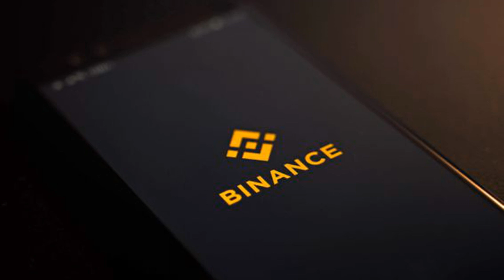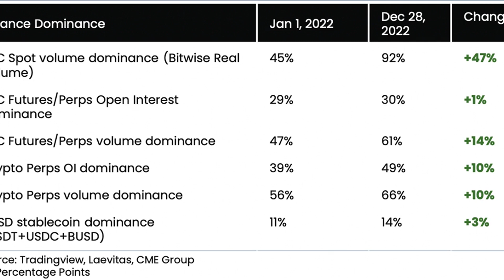Binance Controlled 92% of Bitcoin Spot Trading Volume at End of 2022: Arcane Research